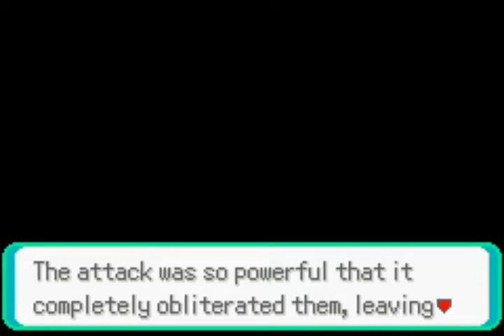Pokémon Cawps - Episode 3 : Les policiers sont assassinés !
Aujourd'hui au programme de cette troisième partie : nous débarquons à Mérouville, une ville atteinte elle aussi par le crime. Notamment, de dangereuses affaires se passent dans les souterrains, on parle d'assassinat...